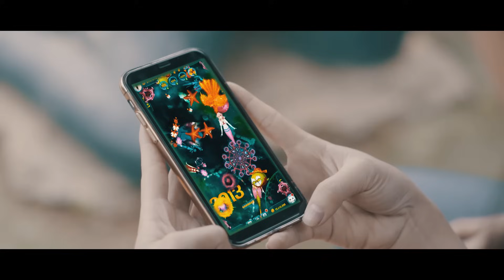Đời Ở Rể - ( Parody ) - Đỗ Duy Nam - Hài Tết 2018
Đời Ở Rể - Talk To Me - Có Nên Dừng Lại ( Parody ) - Đỗ Duy Nam - Hài Tết 2018
Đạo diễn : Đỗ Duy Nam
Quay Phim - D.O.P : Duy Nghĩa
Hoạ Sĩ : Cao Sơn Nguyễn
Dựng Phim : Đàm Minh Chính - Duy Nghĩa
Thu Âm : Phan Hiệp
Làm Nhạc : Lộc Bá Tước
Make Up : Linh Killdy
Diễn viên tham gia:
Dương Anh Đức,Phan Hương,Dũng Hớn,Lương Thanh Hằng,Thái Dương,Long Hack,Cu Shin,Lan Nguyễn...
Dựa trên bài hát:
Talk To Me ( Có Nên Dừng Lại) - Ca Sĩ ChiPu
Link Youtube:
Lời bài hát:
Ngốc:

Nam: Có rất nhiều,những nỗi buồn,con dấu không để u biết

U:Thế bây giờ con hãy nói đi,phía đằng ấy bây giờ làm sao ?

Nam:Con nói thật,con quá nhục,Cũng cay lắm nhưng đành câm nín

U: Nín đi con,chớ có khóc nhiều,Để U... từ từ tính cho.

Lời bài hát : Talk To Me​

Vì phận mình làm thân ở rể

Cuộc đời mình giờ đây quá đắng cay

Cuộc sống anh đây xem như đã chấm hết

Tại vì ngày xưa ham vật chất

Giờ này đành,phải ôm những xót xa

Lỗi do tôi,giờ đây đành trách ai

Sáu năm qua rồi

Tết đến,chẳng về quê

Cho con một lần thôi được về thăm quê

Nhớ thương vô cùng

Xin U một lần thôi.

Con ơi...con đang mơ hay là thật

Đừng có mơ con à.

Rap:

Hôm qua rửa trong nhà

Quay đi quay lại tivi mất rồi

Con vợ mình quá là tồi

Hôm trước nó bán cả nồi lẫn xoong

Bỏ bê nhà cửa chồng con

Tiền nong nó quất vào lô với đề

Nợ nần trồng chất ê chề

Anh em xã hội nó về tận đây

Cá độ sóc đĩa đêm ngày

Nó vay nó mượn người này người kia

Mẹ vợ suốt ngày tăm tia

Soi mói để ý khiến tôi đau đầu

Ngày xưa tưởng lấy vợ giàu

Ai ngờ tôi phải làm dâu trong nhà

Mẹ vợ hắt hủi rầy la

Mặt mũi cau có như là yêu tinh

Cuộc đời lúc nhục lúc vinh

Thôi thì bỏ hết về quê chăn bò

Kết thúc cuộc sống phiền lo

Về với đồng ruộng , cánh cò quê hương

Hát :

Quá Tam ba bận

Quyết tâm con phải đi

Đi luôn thì U đừng có mà van xin..

Nói con sẽ làm

Nếu không chẳng ai tin

U Ơi..Bố con lên đón rồi kìa

B: Hoạt Cảnh Bố lên đón:

Nam:

Về quê ăn tết

Con mới thấy con đang hạnh phúc

Quên đi hết cuộc sống đấy khó  nhọc

Bên mâm cơm mẹ cha thật là yên vui

Cuộc sống ôi thật đầm ấm

Bao năm qua,đã xa mẹ cha

Con xin lỗi con biết mình sai rồi

Mẹ: Không sao đâu con yêu ,đừng buồn con ơi.

Vì tết nay con lại về...

Bạn bè:

Bao năm qua anh em ở đây

Mong sao cho ngày tết được sum vầy

Quên đi bao âu lo mình vui lên đi.

Năm mới sẽ được bình an

Anh em ta hãy uống cạn ly nào

Hôm nay ta phải uống thật hết mình

Bao nhiêu năm trôi qua mình lại bên nhau

Giờ chúng ta phải thật vui

Và chúng ta phải thật say...

Cả nhà theo dõi thông tin của Nam tại đây:

© Bản quyền thuộc về Đỗ Duy Nam
© Copyright by Do Duy Nam ☞ Do not Reup